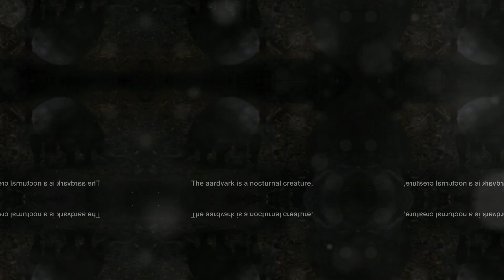Aardvark - No Enamel And Always Growing Teeth Mammal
A YouTube video about Aardvark

The aardvark is a medium-sized, burrowing, nocturnal mammal native to Africa. It is the only living species of the order Tubulidentata, although other prehistoric species and genera of Tubulidentata are known. The aardvark is found over much of the southern two-thirds of the African continent, avoiding areas that are mainly rocky. It subsists on ants and termites, which it will dig out of their hills using its sharp claws and powerful legs. It also digs to create burrows in which to live and rear its young. The aardvark gets its name from a South African word meaning "earth pig." Although it looks like a pig, aardvarks actually share common ancestors with elephants and golden moles.

Welcome to "Knowledge Hose". We are aiming to provide education or information about animals (as many animals as will be possible - birds, insects... included) through our videos. We will try to make our work exciting.
Whether you are a kid, adult, nature and wildlife enthusiast etc, we hope our channel will be worthwhile for you.